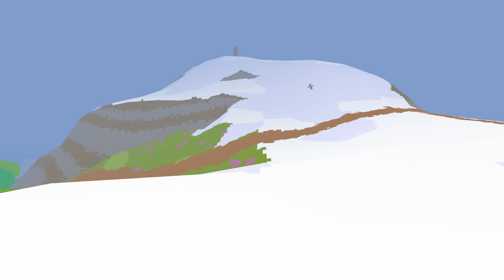Proteus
(Not my game)